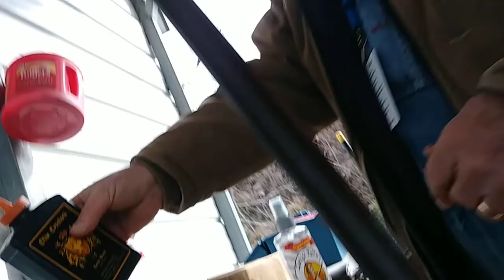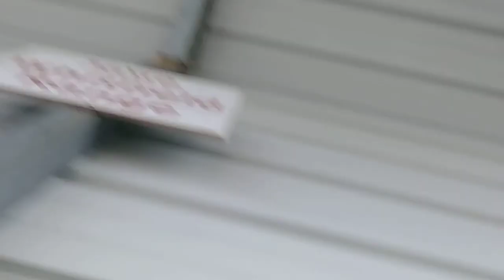A British Brown Bess, a Plains rifle, and a Pennsylvania long rifle